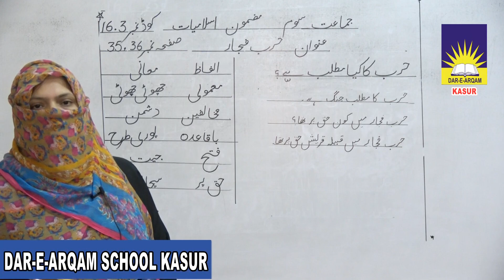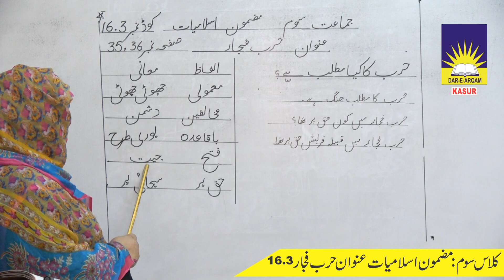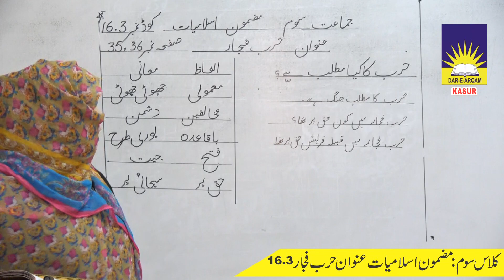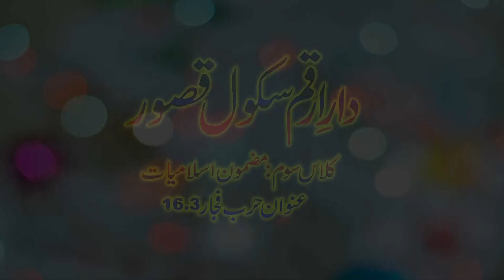DAR E ARQAM SCHOOL KASUR 16.3 کلاس سوم مضمون اسلامیات عنوان حرب فجار کوڈ نمبر